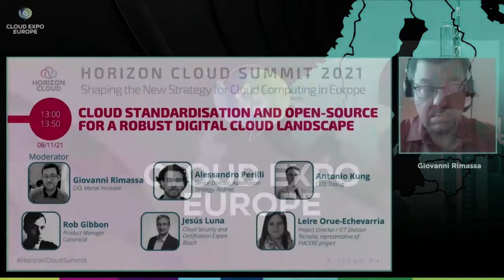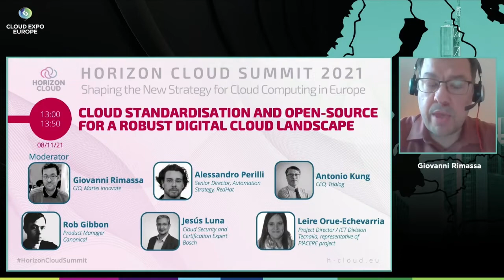Cloud Standardisation and Open-Source for a Robust Digital Cloud Landscape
This panel session focusses on trends in Cloud Standardisation and Open-Source that will shape a robust digital Cloud landscape.